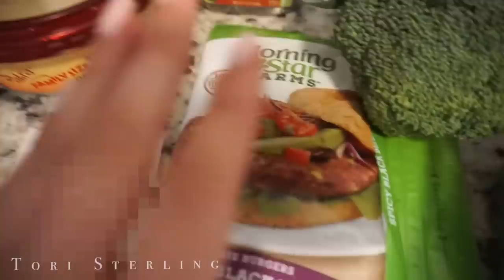How to Start Eating Healthy | Healthy Eating on a Budget | Detoxing Green Juice Recipe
Welcome back Starling Fam! In my last video all about how to start a healthy lifestyle everyone wanted to know where to begin when it came to eating healthy and how to start eating healthy. With healty foods being much more pricey than unhealthy foods sometimes its hard - so in today's video I show you how to eat healthy for inexpensive, when you're ballin on a budget. I show you a yummy Green juice recipe also that is great at restarting your body and detoxifying your cells so you can start fresh and enjoy your new healthy eating lifestyle. Do your research and never stop trying new things! Enjoy!

♡ I Couldn't Leave You by MaLuca

♡ "Hungry for Change" on Netflix

Xoxo, Tori